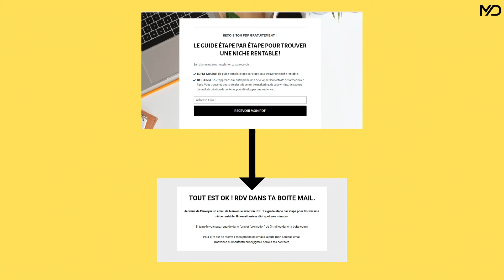Comment éviter ou sortir de la boîte spam et promotion en email marketing !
Voici comment éviter ou sortir de la boite spam et promotion lorsque vous faîtes de l'email marketing ! Finir en boite spam ou promotion va faire chuter drastiquement votre taux d'ouverture email ! Mais avec une bonne stratégie email vous n'allez plus arriver en boite spam ou promo.